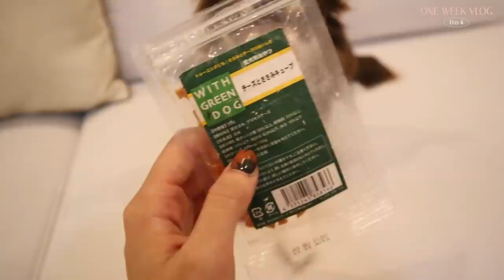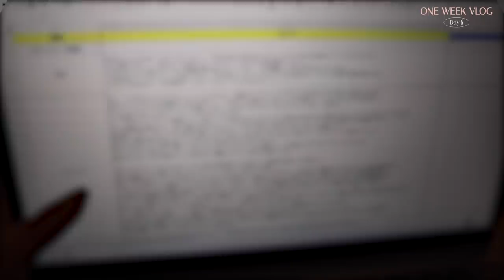【毎日投稿VLOG】DAY6！土曜日の様子をお届けします！ランチ/散歩/カフェ/夕食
1週間VLOG投稿、6日目の様子をお送りします〜🙋🏻‍♀️✨
オフを楽しめた日〜！
誕生日のサプライズはまさかだった！！🥺💓
嬉しいな〜♡
明日でついに最後になってしまった🥲
ラストも見てね🥰お楽しみに✨

0:00 オープニング
1:02 出発
2:13 コーデ紹介
2:39 ランチ
3:10 散歩
3:40 カフェ
4:07 夕食
7:08 プレゼント開封
10:01 PC作業について
11:10 バスタイム
11:39 エンディング